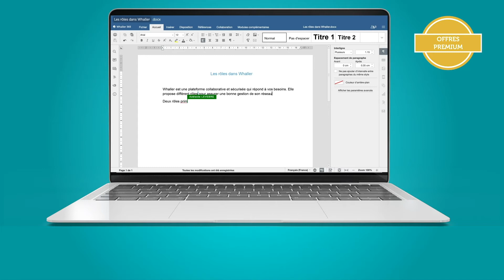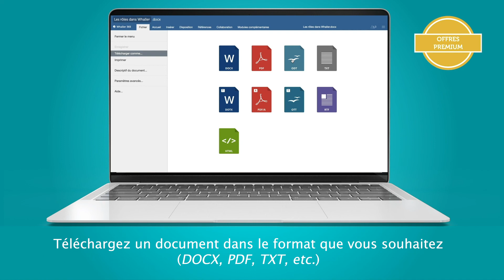Tutoriel Whaller 365 : Collaborer sur un document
Dans ce tutoriel, apprenez à collaborer, éditer, ajouter des commentaires, échanger dans l’espace chat avec vos membres sur Whaller 365 (Disponible à partir de l’offre Pro)